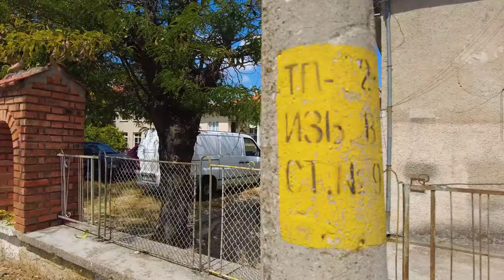BULGARİSTAN GÜREN/ZVEZDEL KÖYÜ | HUZUR DOLU YÜRÜYÜŞ | WALKING IN THE BEAUTIFUL BULGARIAN VILLAGE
Bulgaristan Köylerini gezmeye devam ediyoruz. Kırcaali Mestanlıya bağlı Zvezdel / Güren Köyü (Звездел) köyünü ve güzel bir havada yüreyerek dolaştık. Köy merkezinde amcalarımızla muhabbet ettik ve kebapçe yedik. Köyde çok sıcak bir şekilde karşılandık. Köyün manzarası gerçekten çok güzeldi. İyi seyirler.

We continue our journey to explore villages in Bulgaria. We visited the village of Zvezdel / Güren, which is located in Momchilgrad, connected to Kardzhali. We strolled around in the beautiful weather, engaging with the locals in the village center and enjoying kebabs. We were warmly welcomed by the villagers, and the scenery of the village was truly breathtaking. Enjoy the views!